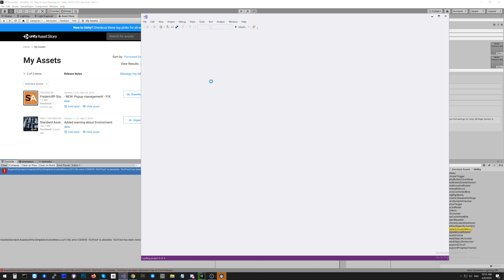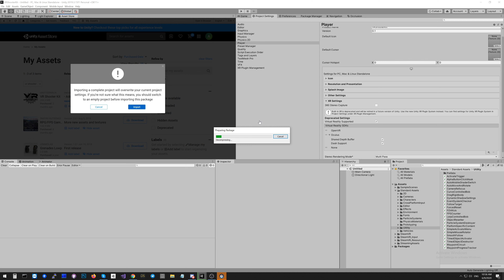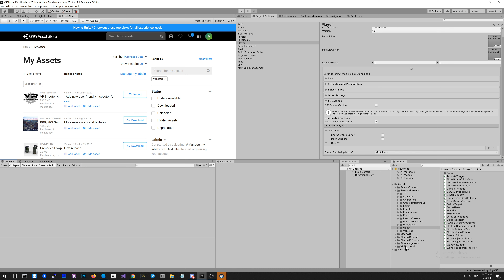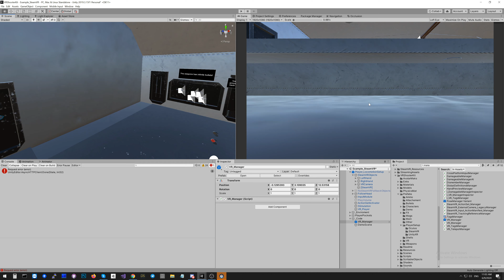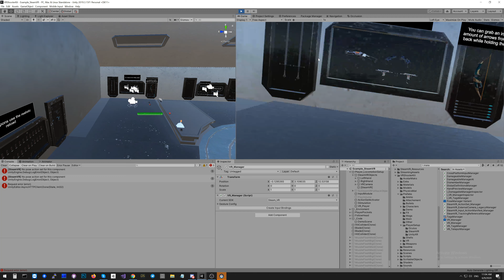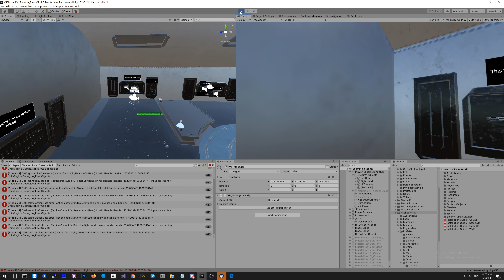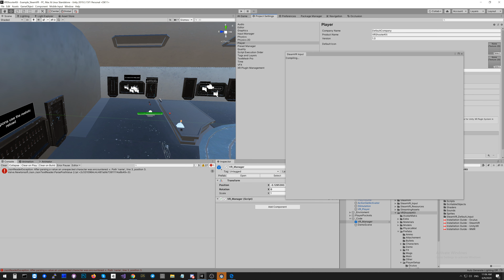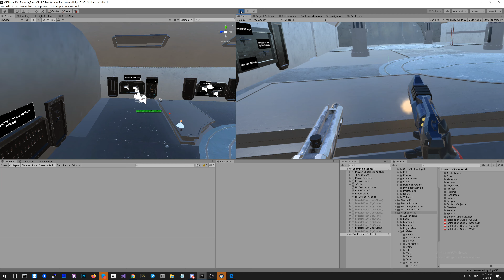VRShooterKit Install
How to install and setup VRShooterKit correctly for SteamVR